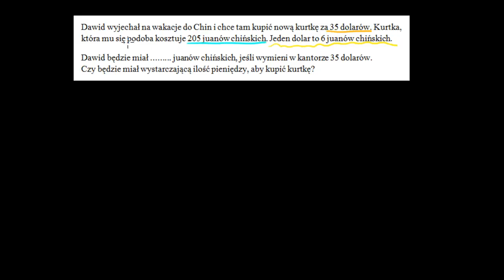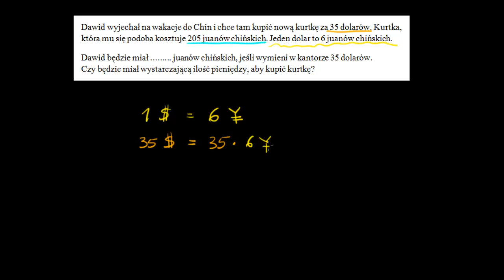Kupujemy kurtkę w Chinach, czyli zamiana waluty